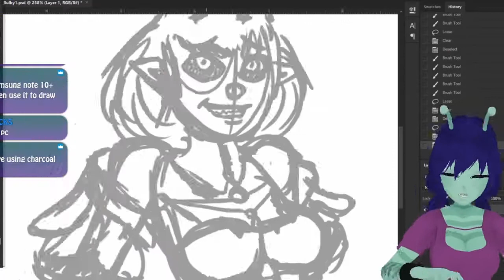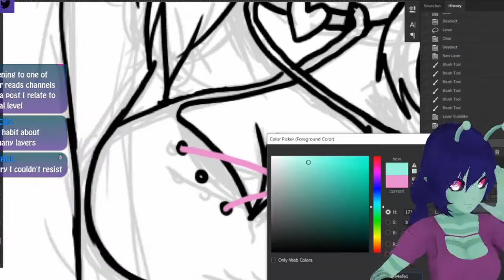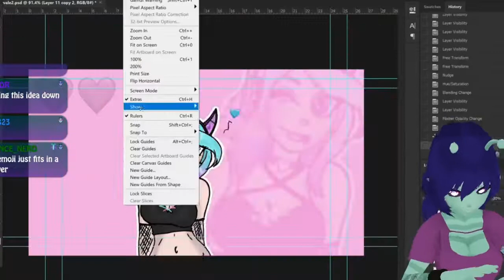Alien Vtuber Art Time Lapse - Jeffybed And Silvervale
Here Is The Art I Did During My August 6, 2020 Stream On Twitch In A Time Lapse Fashion. Sorry About All The Windows Update Popups XD